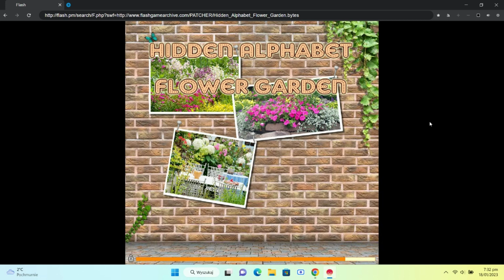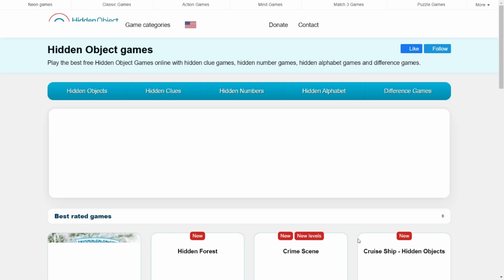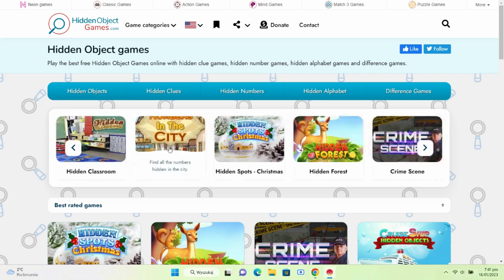Hidden Alphabet Flower Garden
How did I not notice the mark (Z) in forth place.